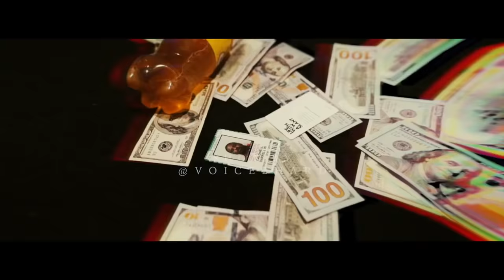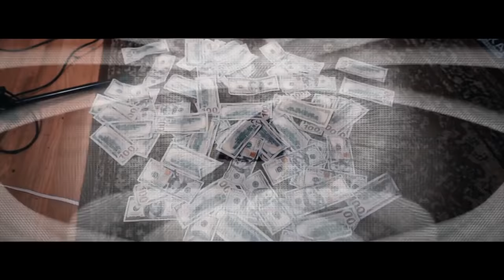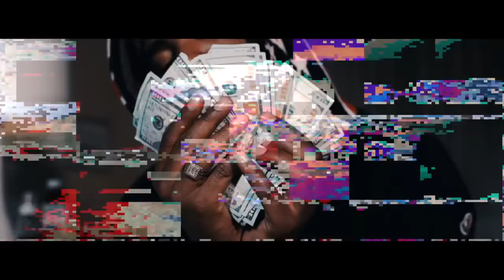Drakeo The Ruler - Big Banc Uchies (Official Music Video)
today we are happy to present Drakeo The Ruler's first video since he got out of jail, Big Banc Uchies ... Drakeo's interview drops this week on No Jumper

Shot and cut by Voice2Hard